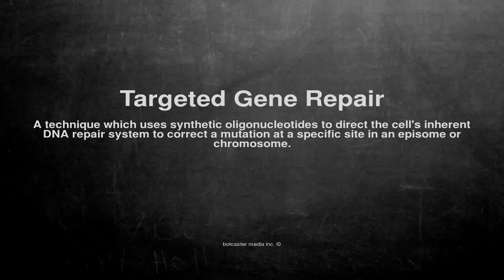Medical vocabulary: What does Targeted Gene Repair mean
What does Targeted Gene Repair mean in English?